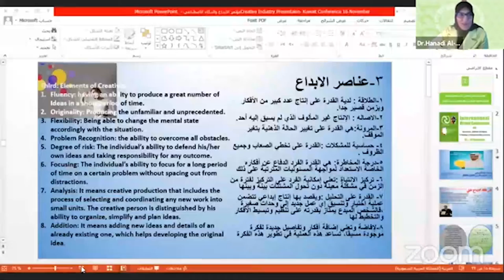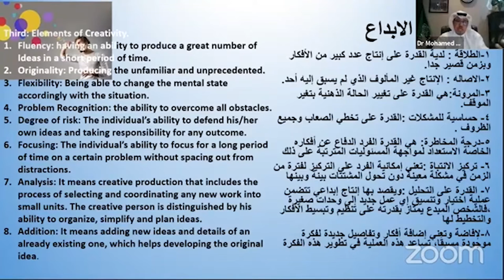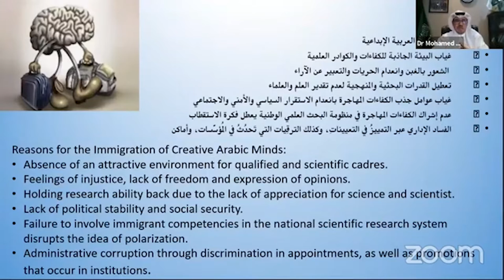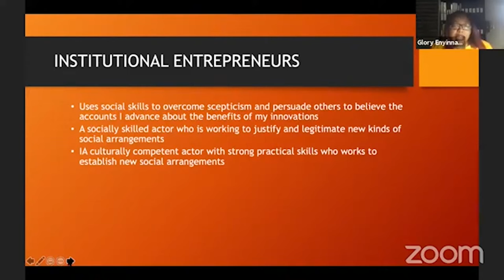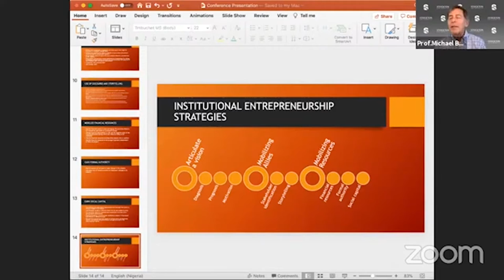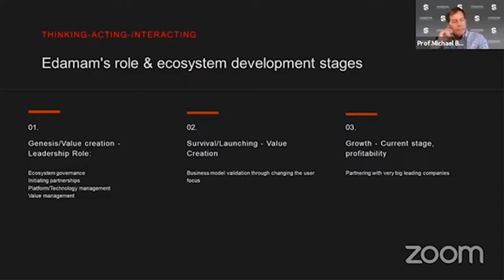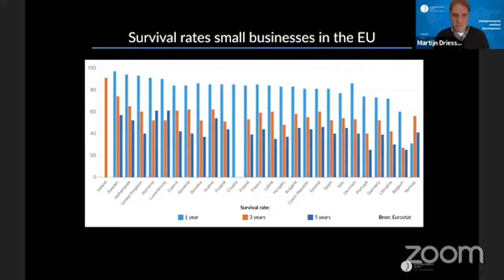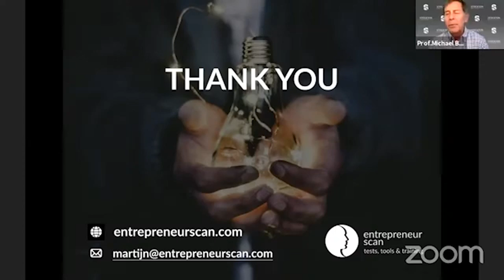Practitioners Session 6: Innovative Approaches to Teaching Entrepreneurship and Creativity